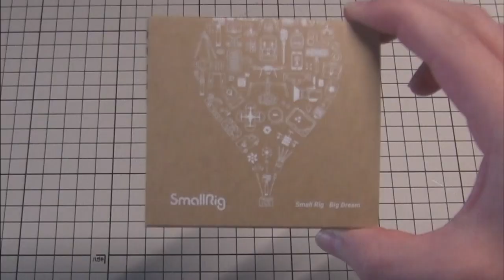【便利なカメラグッズ】SmallRig アンカーリンクス導入！ストラップを外したいときにさっと外せてストレス解消か？？（使用感はまた後日）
今回はSmall Rigのアンカーリンクスを導入しました。今までストラップいらないときはいちいちあの面倒な外し方をしていましたがこれで楽になるのか？
使ってみた感想はまた後日動画にします。

Peak Designより安価なのは嬉しい。これがほんとの「安価ーリンクス」なんてね